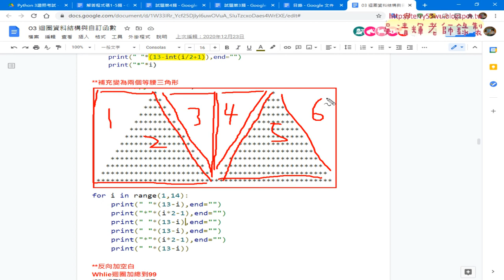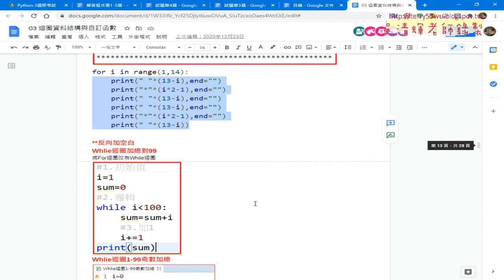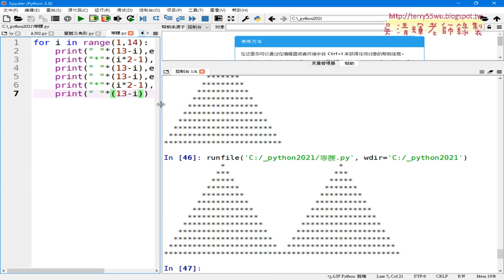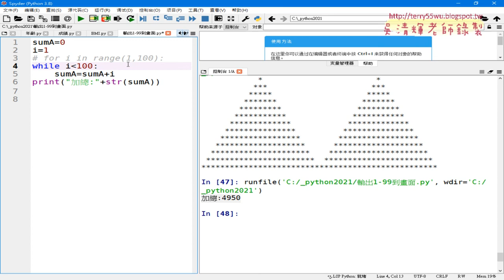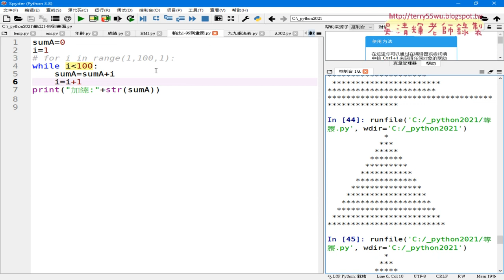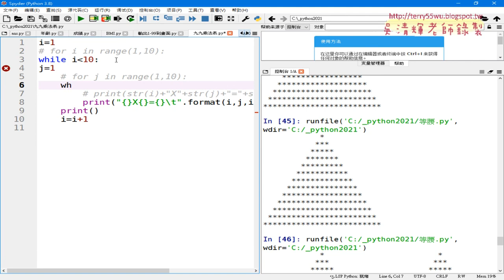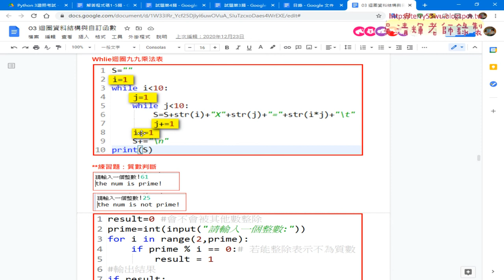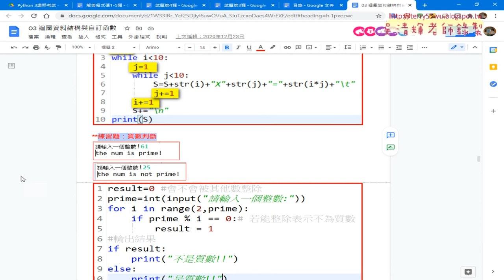08 變為兩個等腰三角形與改為while迴圈